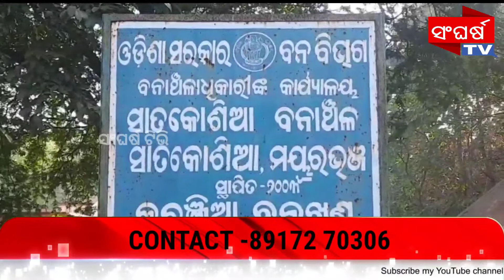ଭାଲୁ ଆକ୍ରମଣରେ ବୃଦ୍ଧ ଆହତ